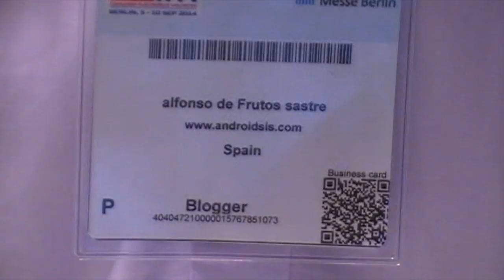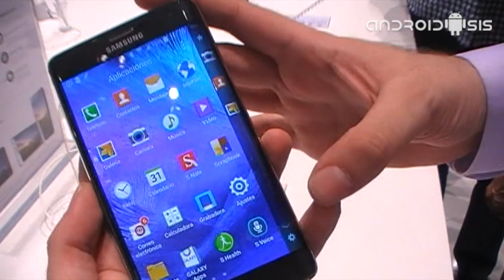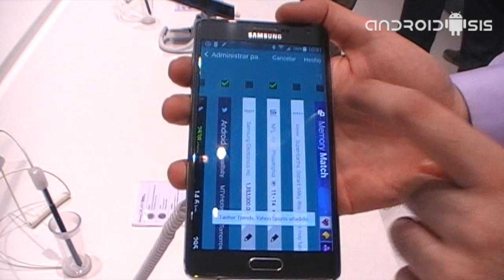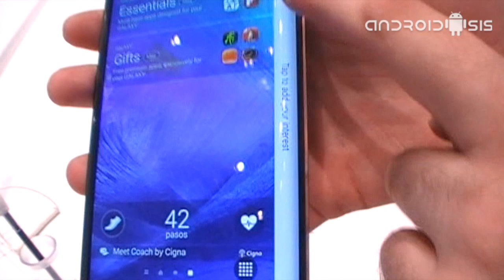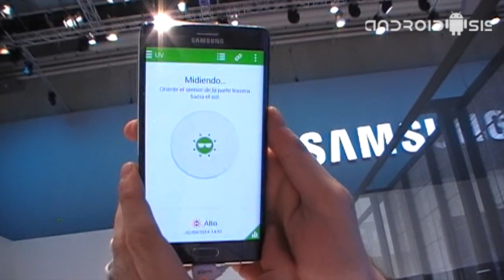Samsung Galaxy Note Edge La Review en Español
Desde el IFA14 de Berlín tenemos el gusto de probar el Samsung Galaxy Note Edge, una variedad del Note 4 con un lateral curvado en su pantalla lleno de opciones interesantes.